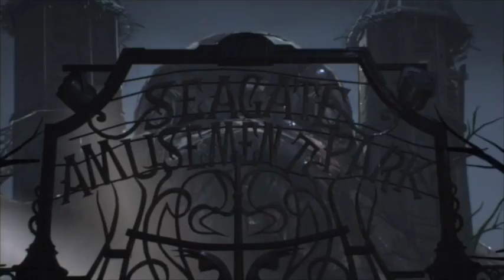TRUGAMER PLAYS AS BATGIRL